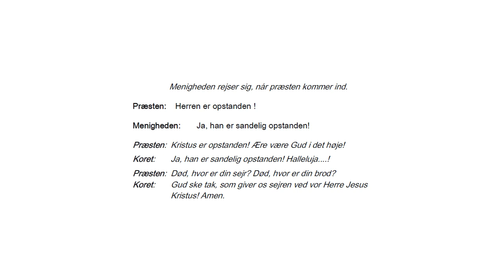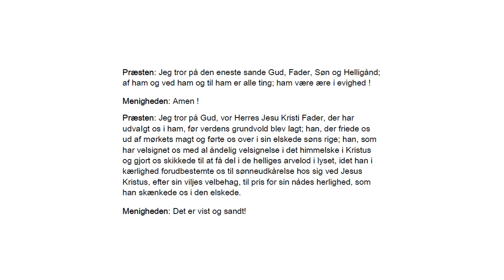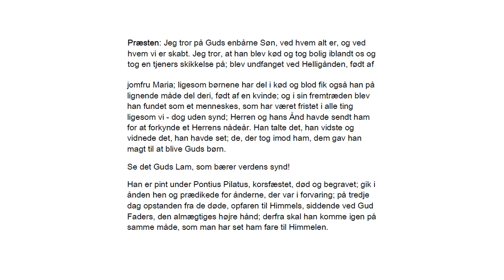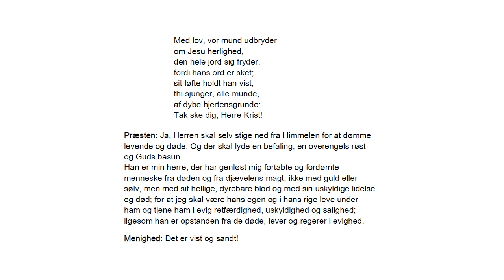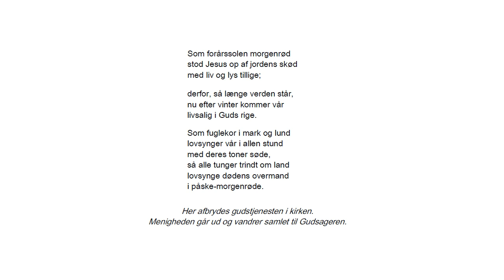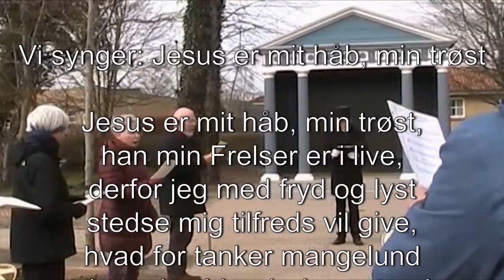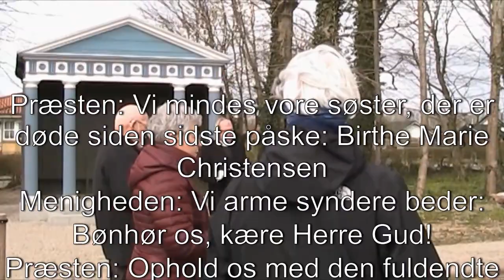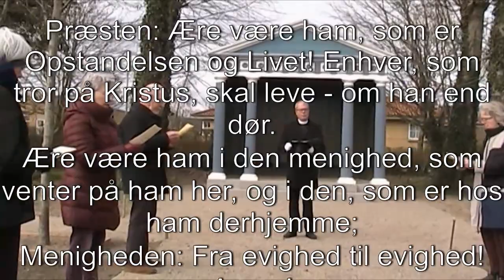Solopgangsgudstjeneste påskemorgen 12. april 2020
Gudstjeneste i Brødremenighedens Kirke, Christiansfeld
Påskemorgen, Solopgangsgudstjeneste
12. april 2020